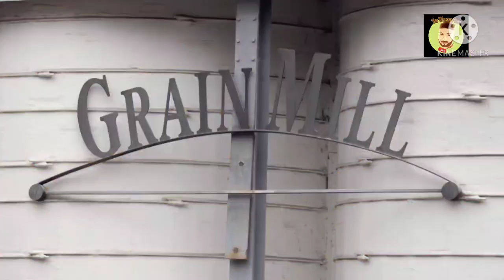How Jack Daniels Is Made | Jack Daniels Making.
Hello Friends,
Amit kaura